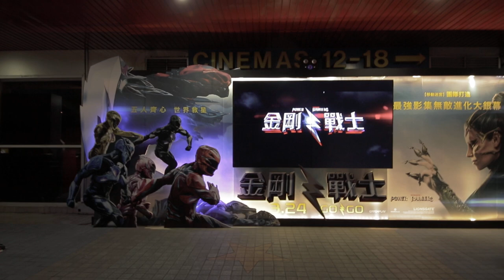信義last short film 10